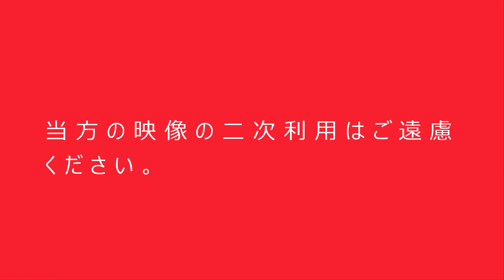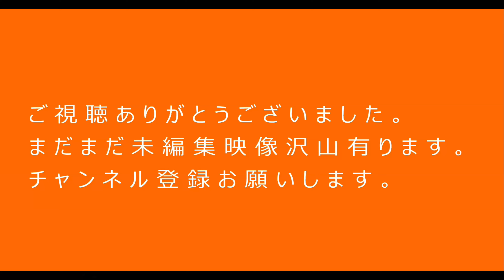羽田空港 全日空ANA 夕闇迫る展望デッキ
今回は羽田空港の展望デッキより全日空の離発着の様子を撮影しました。
スマホのタイムラプス、Goprohero9のナイトラプス、Goprohero9 4K60の3倍速映像になります。